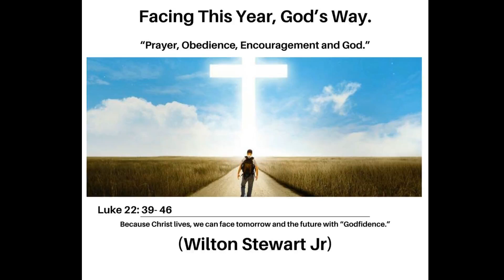Facing This Year, God's Way.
Because Christ lives, we can face tomorrow and the future with "Godfidence."